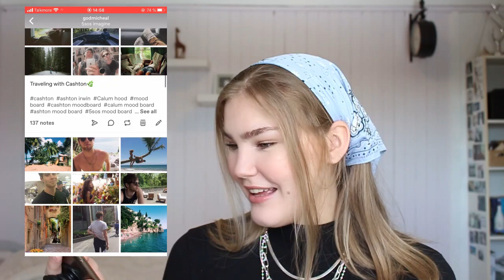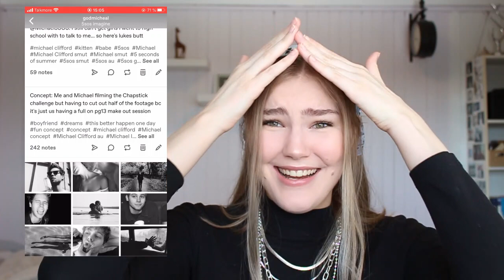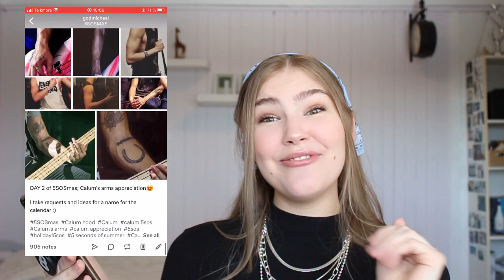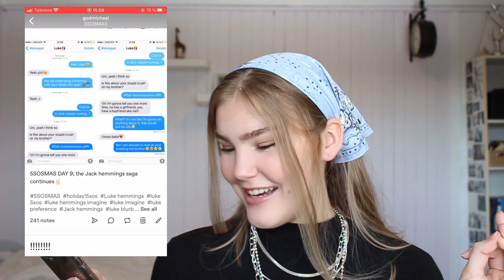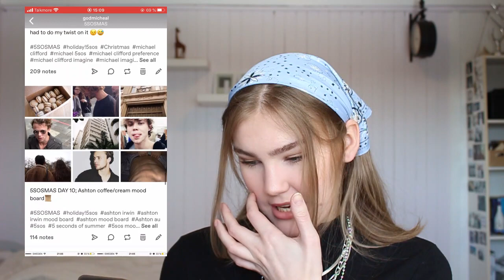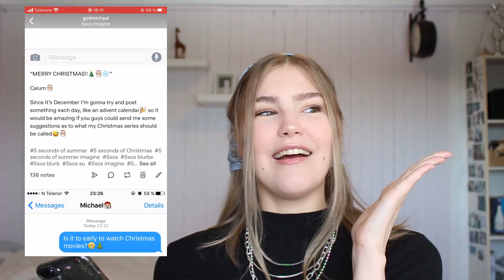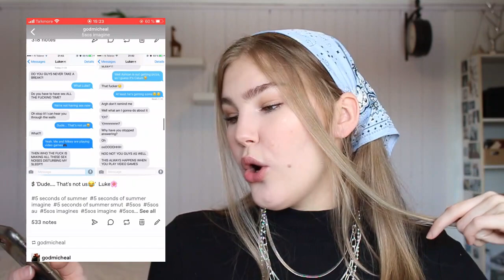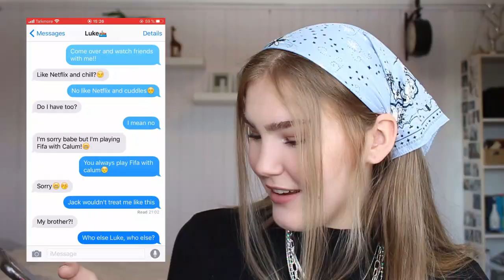Exposing My Old 5 Seconds of Summer Imagines aka Me Being Embarrassed for 20 Minutes.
yes i am Exposing My Old 5 Seconds of Summer Imagines aka Me Being Embarrassed for 20 Minutes. this took a lot of time to edit cause i embarrassed myself loool. hope you enjoy xx

Camera: Canon 700d,
Microphone: Blue snowball ice,

About me:
Hey! I'm Synne, I'm 20 and live in norway. I love listening to music, making/watching youtube videos, reading and all i want in life is to travel the world and go to concerts. I make tag, beauty, haul and lifestyle ?? videos, oh and once in a while i vlog. I'm also a big fangirl which might be a necessary fact you'd want to know, anyhow that's me.